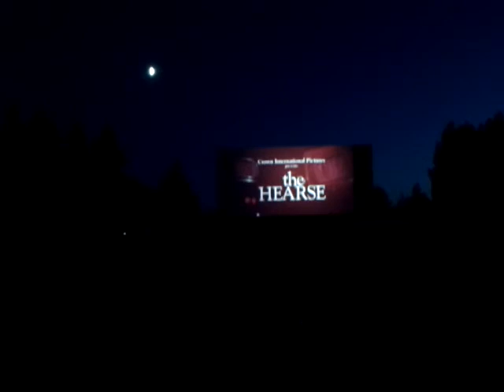coffin cruisers...funny movie "old" previews